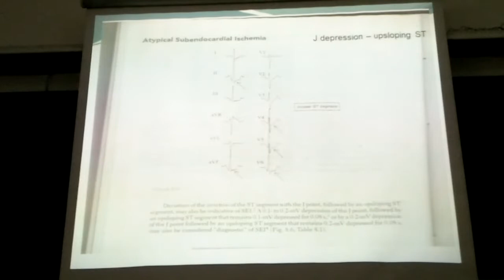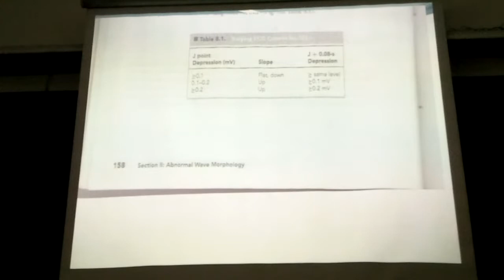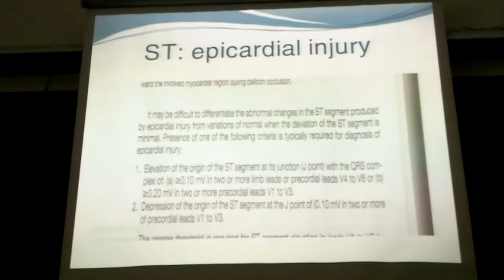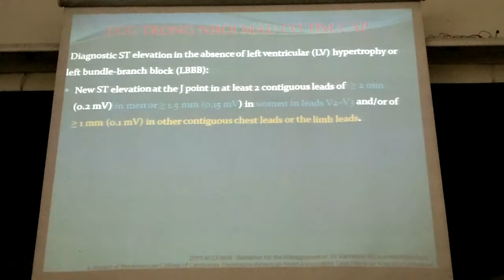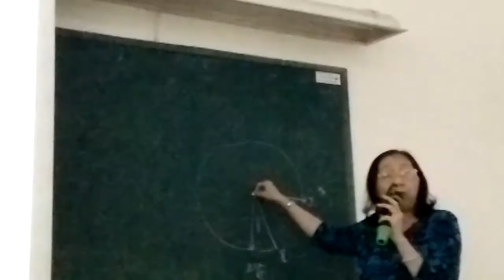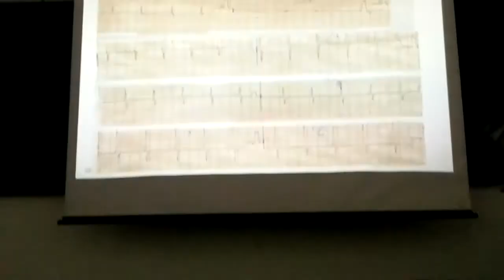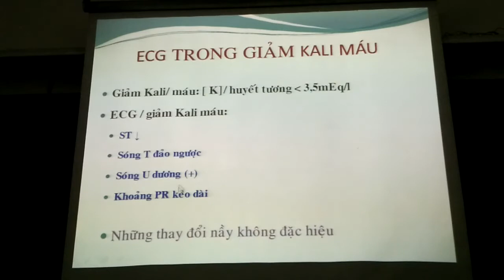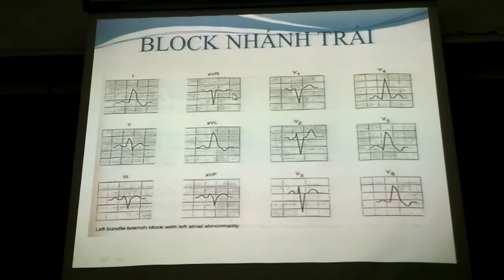ECG TMCTim 2